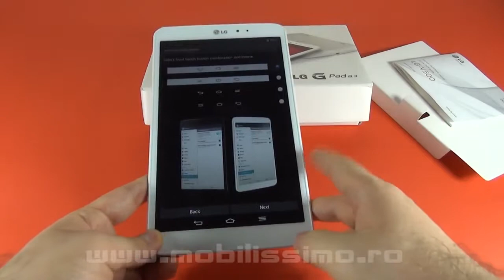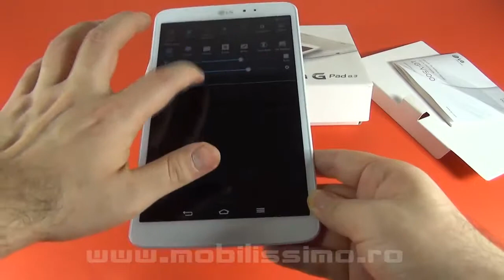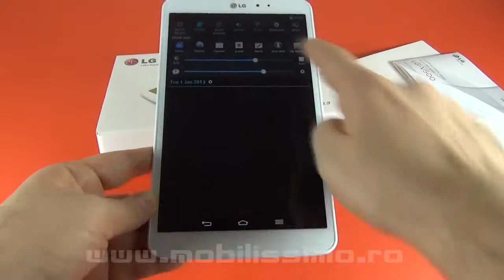LG G Pad 8.3 Unboxing în Limba Română - Mobilissimo.ro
PREȚURI ACTUALIZATE:
► eMAG:
► Okazii:
► Domo:
► Altex:
► Flanco:

PE FORUM ►
PE SITE ►

Scoatem din cutie LG G Pad 8.3 - o tableta de "TOP 3 2013" - primită în teste de la eMAG.ro cărora le mulțumim! Dacă nu sunteți foarte în temă cu domeniul tablete, aflați că LG G Pad 8.3 este un nou venit după o foarte lungă perioadă de pauză în lansări de produse de acest gen a coreenilor! Ultima lansare de tabletă LG a fost la MWC Barcelona din 2011 (Optimus Pad ), deci cu atât mai surprinzător e succesul acestui nou venit!

Iată și niște caracteristici: ecran IPS de 8.3 inch cu rezoluţie de 1920x1200 pixeli (273 ppi), procesor Qualcomm Snapdragon 600 quad-core la 1.7 GHz, 2 GB RAM, 16 GB spațiu de stocare și slot pentru microSD de până la 64 GB, GPU Adreno 320 şi camera de 5 megapixeli, toate acestea rulate pe Android 4.2.2 Jelly Bean.

Urmează o recenzie video în detaliu în câteva zile, până atunci vă așteptăm pe forum cu întrebări și vă dorim vizionare plăcută!